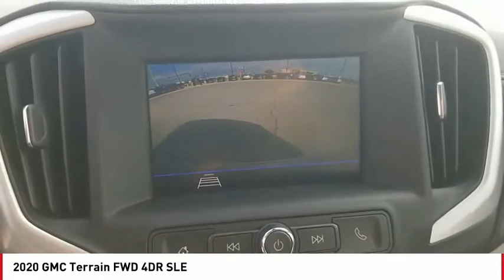2020 GMC Terrain San Angelo TX A20974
2020 GMC Terrain FWD 4DR SLE

EPA 30 MPG Hwy/26 MPG City! Keyless Start, WiFi Hotspot, Onboard Communications System, TRANSMISSION, 9-SPEED AUTOMATIC 9T45... Back-Up Camera. QUICKSILVER METALLIC exterior and MEDIUM ASH GRAY / JET BLACK interior, SLE trim CLICK ME! KEY FEATURES INCLUDE Back-Up Camera, Onboard Communications System, Aluminum Wheels, Keyless Start, WiFi Hotspot MP3 Player, Keyless Entry, Privacy Glass, Steering Wheel Controls, Heated Mirrors. OPTION PACKAGES TRANSMISSION, 9-SPEED AUTOMATIC 9T45, ELECTRONICALLY-CONTROLLED WITH OVERDRIVE (STD), ENGINE, 1.5L TURBO DOHC 4-CYLINDER, SIDI, VVT (170 hp [127.0 kW] @ 5600 rpm, 203 lb-ft of torque [275.0 N-m] @ 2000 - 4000 rpm) (STD), AUDIO SYSTEM, 7 DIAGONAL GMC INFOTAINMENT SYSTEM includes multi-touch display, AM/FM stereo, includes Bluetooth streaming audio for music and most phones; featuring Android Auto and Apple CarPlay capability for compatible phones (STD). GMC SLE with QUICKSILVER METALLIC exterior and MEDIUM ASH GRAY / JET BLACK interior features a 4 Cylinder Engine with 170 HP at 5600 RPM*. EXPERTS RAVE Great Gas Mileage: 30 MPG Hwy. WHO WE ARE Our experienced and professional staff here at Mitchell Buick-GMC in San Angelo, Texas, your Midland GMC and Buick, serving Ballinger and Odessa, is here to help you choose the perfect vehicle. Give us a call, send us an e-mail, or just come by and see us from any of the neighboring cities of Midland, Ballinger, Odessa, or any city in Central Texas. Horsepower calculations based on trim engine configuration. Fuel economy calculations based on original manufacturer data for trim engine configuration. Please confirm the accuracy of the included equipment by calling us prior to purchase.